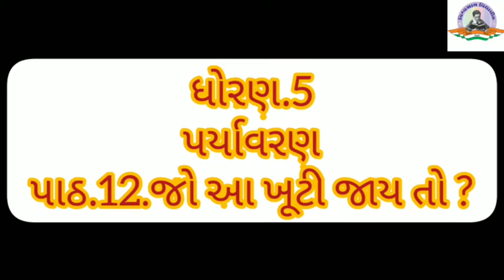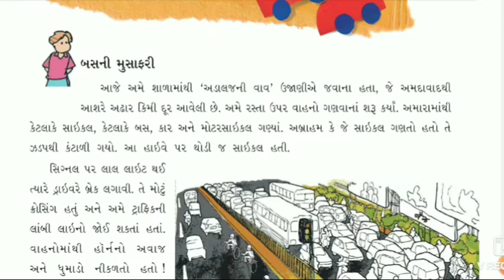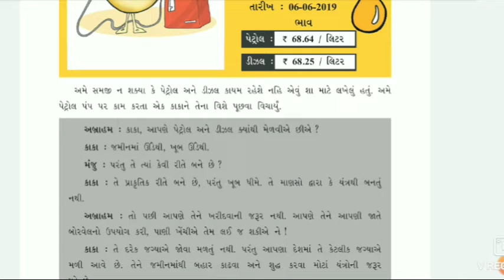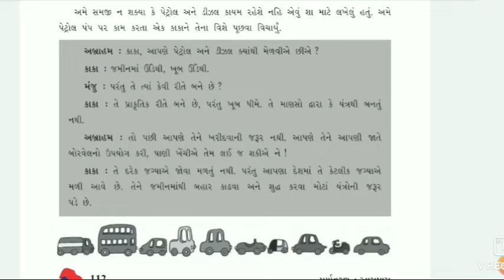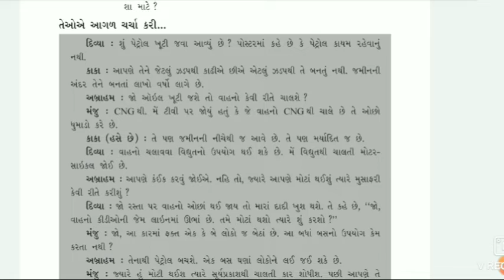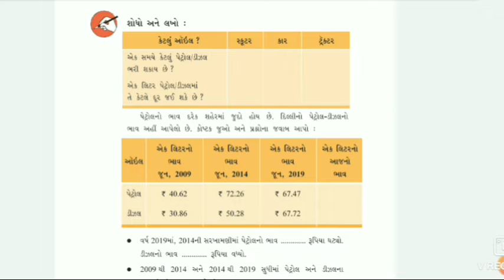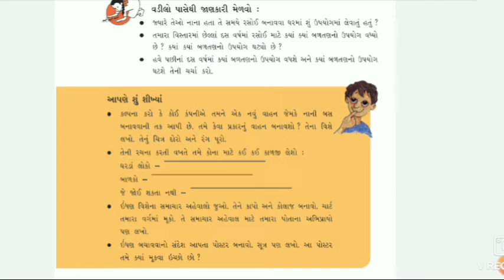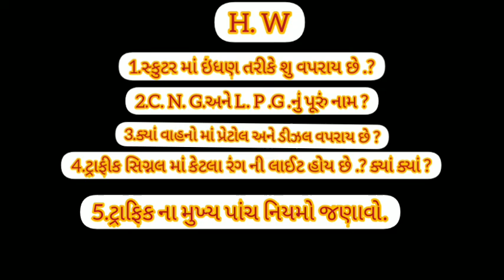Std 5 | Partavaran | ch 12